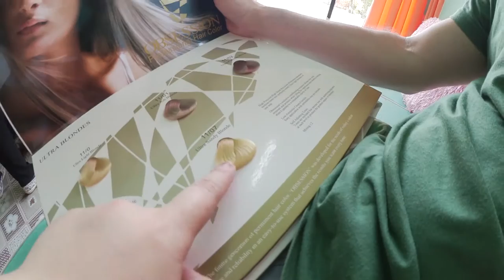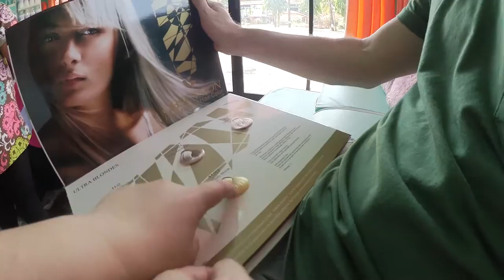WHO IS COUSIN IT? | Ralph & Dia Vlogs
Brgy. 1, Lopez Jaena St.,
Hinigaran, Negros Occidental
Philippines, 6106